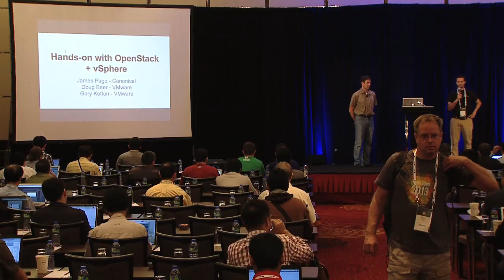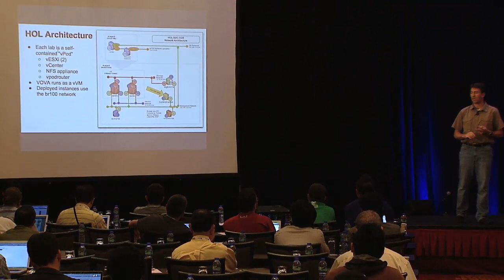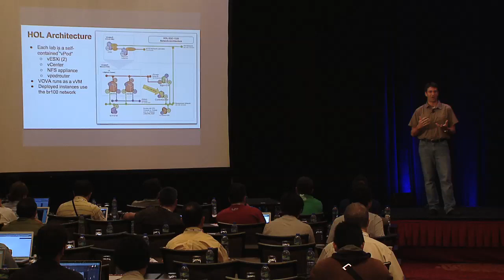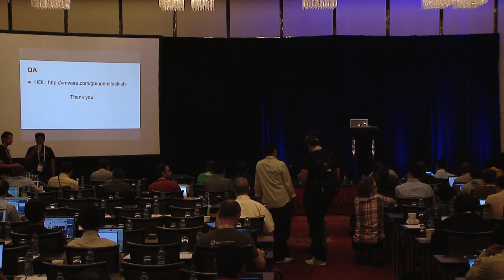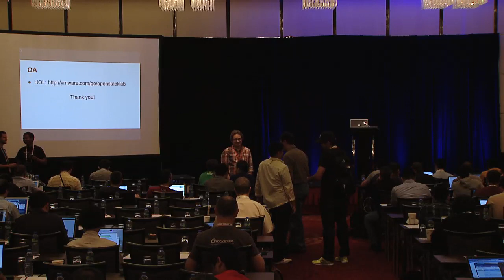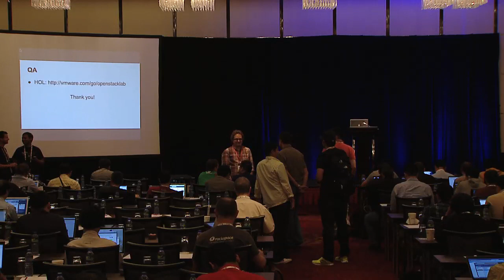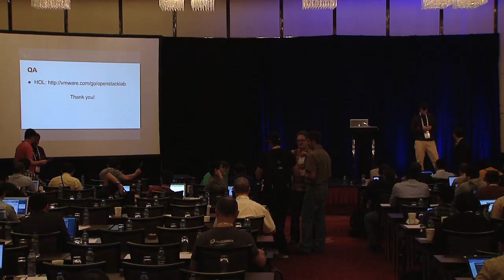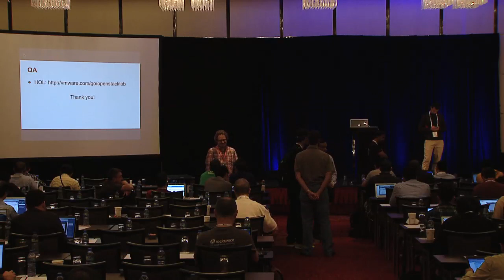Hands on with OpenStack + vSphere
Nova vSphere support was added in Grizzly and enhanced in Havana. Likewise, Havana includes new support for a Cinder driver that uses vSphere datastores. Come to this hands-on workshop to learn more about how VMware vSphere works with OpenStack! In this session, each small group of 2-3 people will get access to a remot lab environment that consists of:  - An OpenStack &amp;ldquo;controller&amp;rdquo; node.  - A windows host running vCenter - Several ESX hypervisors.  - A host provided shared storage.  The session will walk you through the key steps in configuring the system for use with vCenter, provisioning servers + volumes using standard OpenStack interfaces, and viewing the resulting changes via vCenter to understand how the Nova + Cinder drivers for vSphere consume capacity from the underlying vCenter-managed infrastructure. We will also highlight some troubleshooting capabilities enabled by the use of an OpenStack-aware plugin for vCenter.  An Internet connected laptop with a standard browser is required for this session.